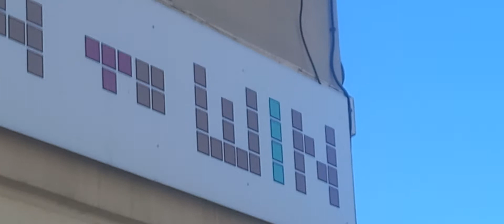L'enseigne qui ne voulait pas mourir. Le Havre rue Lesueur Le bar du parloir